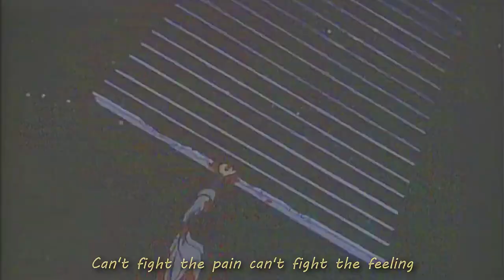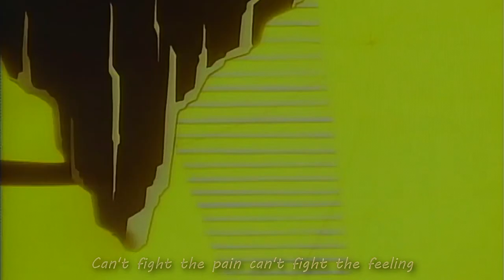lil soda boi ⋆ no one understands me (lyrics)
- 𝘈𝘭𝘣𝘶𝘮 𝘳𝘦𝘭𝘦𝘢𝘴𝘦𝘥 𝘮𝘢𝘳𝘤𝘩 14, 2020 -

라벤더 [lavender]

- anime -
Video Girl Ai

For any copyright issues, please contact me. if you own some material from this video and do not want it displayed here, send an email to me and I will immediately remove it.